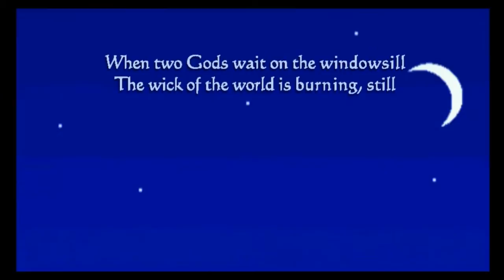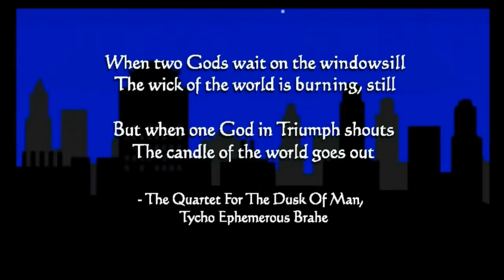On The Rain-Slick Precipice Of Darkness 3 [P1] MEETING GABE & TYCHO |Walkthrough| PC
Starting the walkthrough for "Penny Arcade's On The Rain-Slick Precipice Of Darkness 3" for PC. It's currently at 1$ on Steam.